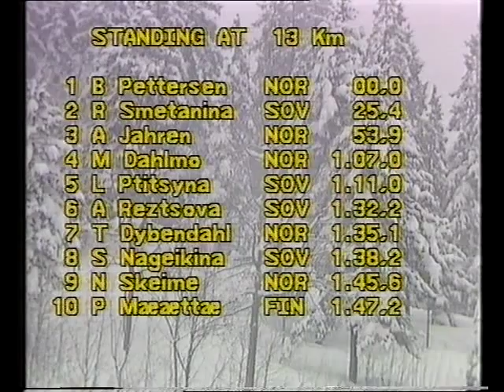World Cup - Holmenkollen 1987 - Women's 20 km (2 of 3)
Sammandrag av kvinnornas 20 km i holmenkollen, Oslo 1987

Results:

 1. PETTERSEN Britt              1961  NOR
 2. SMETANINA Raissa  1952  SOV
 3. JAHREN Anne               1963  NOR
 4. DAHLMO Marianne              1965  NOR
 5. LAZUTINA Larissa              1965  SOV
 6. HARTZ DYBENDAHL Trude   1966     NOR
 7. MATIKAJNEN Marjo              1965  FIN
 8. NAGEJKINA Swetlana  1965  SOV
 9. REZTSOVA Anfisa              1964  SOV
 10. MAATTA Pirkko              1959  FIN